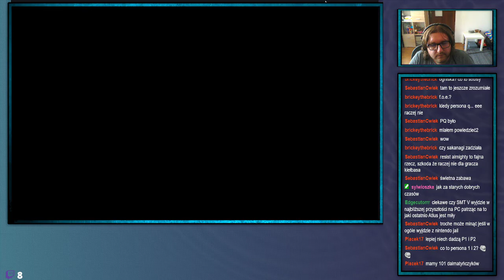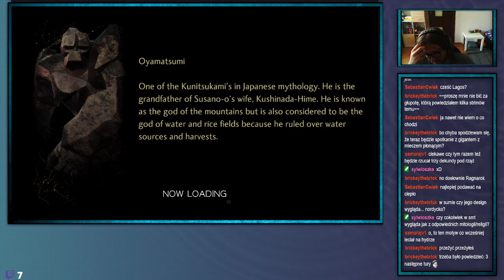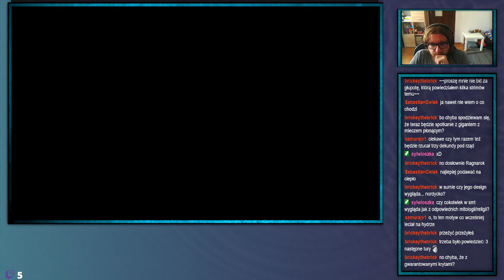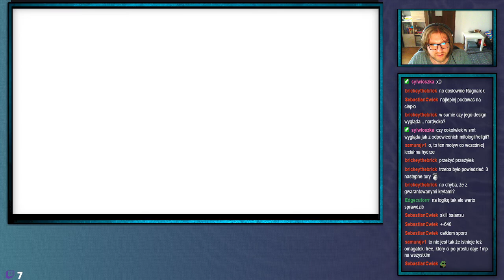ShinjiFaraday archiwum: Środowe Megumi Tensei V I Hate Anzu edition—14—29.06.2022